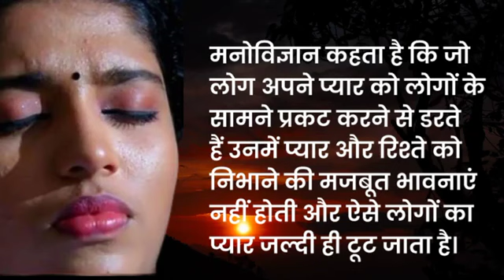Pscycology। Psychology facts। Psychology facts in hindi। Psychologyical।manovigyanic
Psychology
Psychologyical facts
psychlogy facts
Pscycology
Psychology facts in hindi
Hindi psychology facts
Psychology Hindi girls
psychology facts about girl
love facts
manovigyan
manovigyanic facts
manovigyanic video
psychlogy of human behavior
psychology Facts about human behavior
psychlogy says facts
psychologyical facts about human behavior
psychologyical facts about human body
psychology
motivational thoughts
Hindi motivation
thoughts on life
inspirational quotes
quotes on life
inspirational thought
amazing psychology facts
amazing facts
 psychology facts
Biological psychology
biological Psychology facts
Ralph's Waldo Emerson quotes in hindi